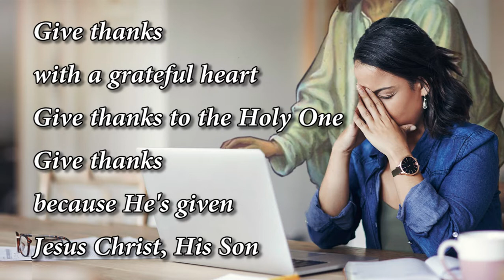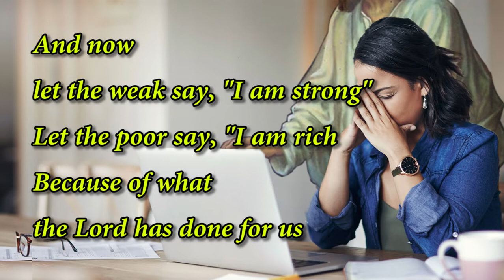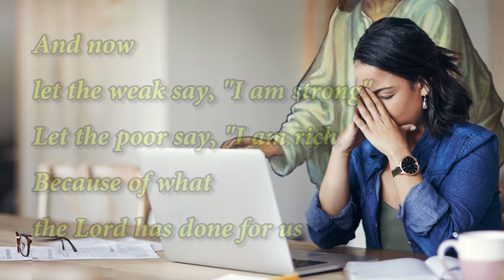Renungan Harian GKI Kwitang, Jumat 10 Juli 2020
Ketika Tuhan Bertindak Untuk Kita
Ayat: Yoel 3:9-11
Pembawa firman: Sdri. Priselia Damayanti

Pujian : Sdri. Purwanti